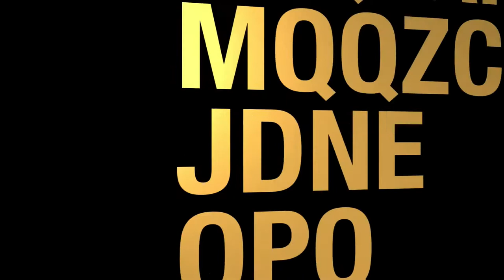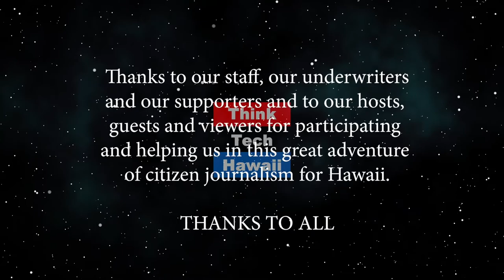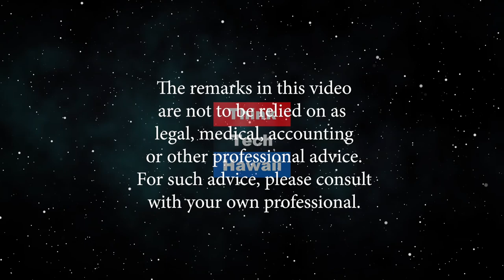Working our way to Hanukkah (Community Matters)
Hanukkah is the next Jewish Holiday this year.  Rabbi Krasnjanski will help us understand the Fall lineup of Jewish Holidays, and how we can work our way to the next one, Hanukkah in December.  The host for this episode is Jay Fidell.  The guest for this episode is Itchel Krasnjanski.